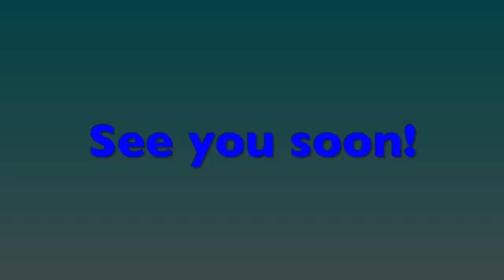Toono This Weekend: Monster Ooze News: Sad News for all Netflix fans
Yes guys, It's so sad. Because 19 Netflix Interactive specials called We Lost Our Human, Battle Kitty, Barbie Epic Road Trip and others has been removed from Netflix. That means, Kiff Chatterley and The Yin Yang Siblings and Bow Siblings is crying about 19 Netflix Interactive specials got removed. What a sad story. But don't worry, Netflix Interactive specials called You vs Wild and others are still there. And also, Netflix will about to discontinued as well. So, Do it now.

A gift for @ChloeKlingman @kimonojapanesefox6759 @KingMewMewPUGS @JordansMediaCorner @AshPUTAUloidQueen @AJPereira5049 @ILikeArbys987 @Brokenningrl @thecartoonman1256 @benthepatrol03mediacorner19 @WinxYesCGNo and @thepowereight2025

"Note 3: Don't give my channel terminated."